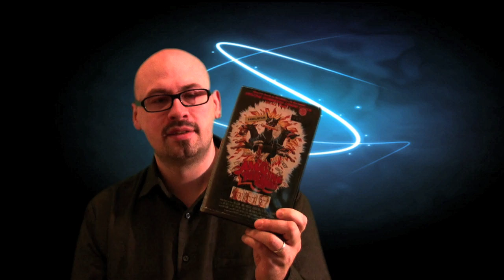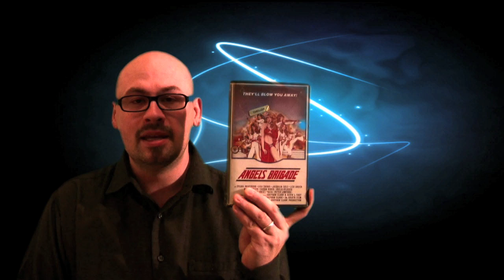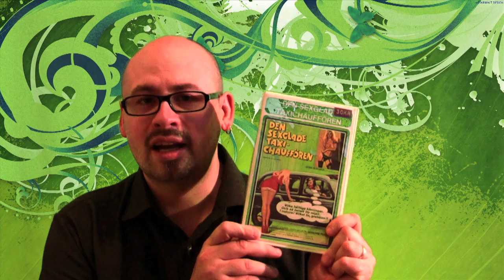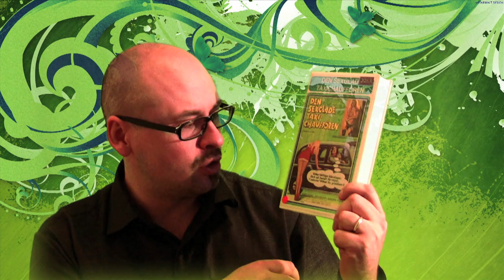Fredde Demystified Del 1 (klipp 1 av 2)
Intromusik av Ensamhetens Kollektiv
Fredde Demystified är fem kortfilmer om mig och mitt liv, hur det blev som det blev. Intressen varvas med små berättelser från min barndom. Intressant? Ingen aning!